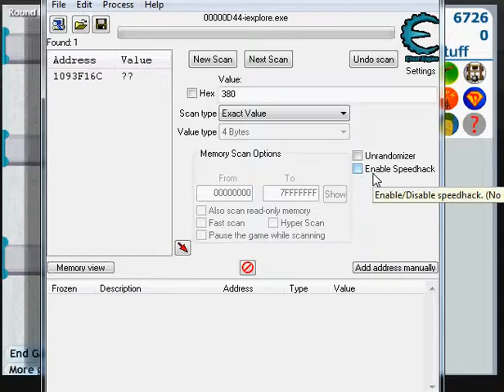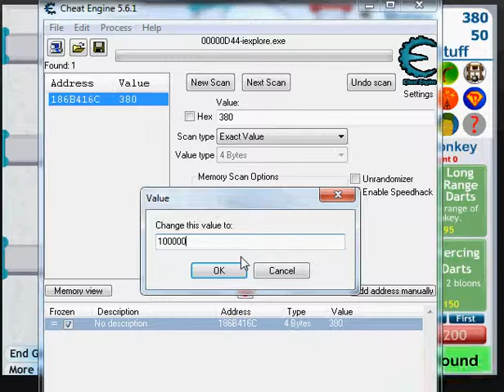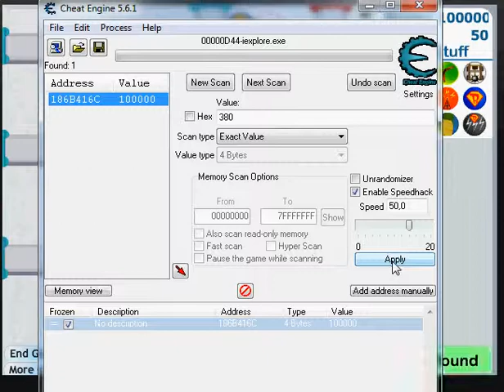Hack Bloons Tower Defense 3 Part2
Q ingin share sedikit tentang cara mudah melewati beberapa round tanpa bertahan dari serangan balon.

Game : Bloons Tower Defense 3
Engine : Cheat Engine 5.6.1
Browser : Internet Explorer 9 Beta
Platform : Windows 7
Recorder : CamStudio